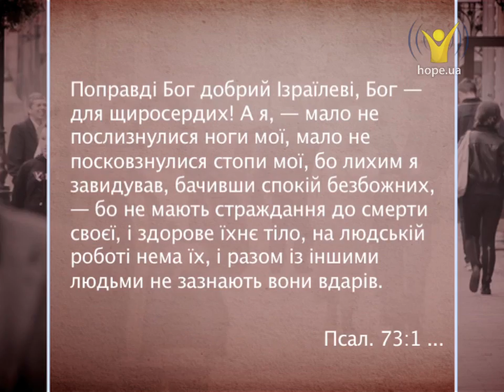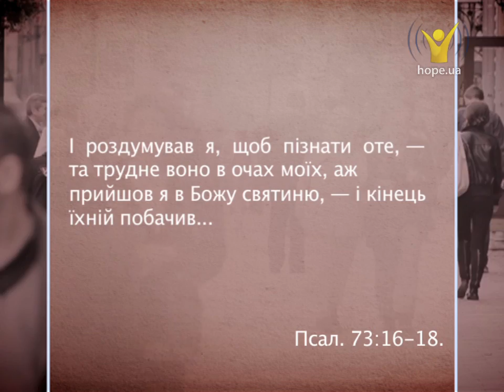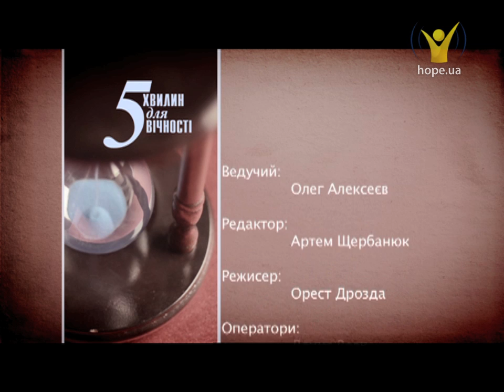Несправедливість. Як бути? | 5 хвилин для вічності [155/12]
Чому так створений світ: одні, наприклад, можуть жити собі на втіху, витрачаючи гроші направо й наліво, тоді як інші ледве зводять кінці з кінцями? Чому одні мають добре здоров'я й неймовірні можливості ще з дитинства і вони ще більше здобувають протягом життя, тоді як інші убожіють, втрачаючи здоров'я на тяжкій роботі?